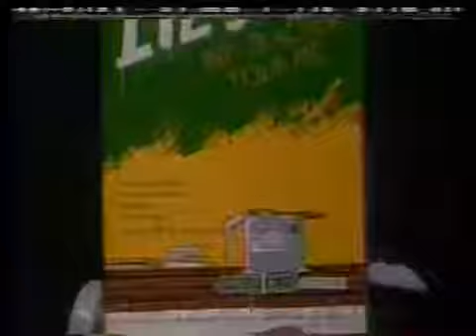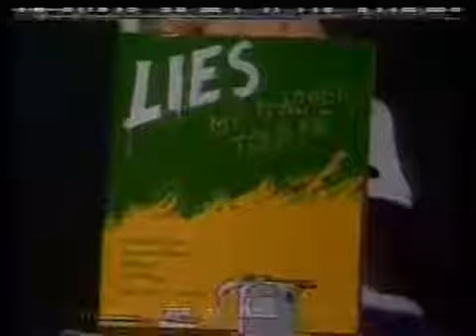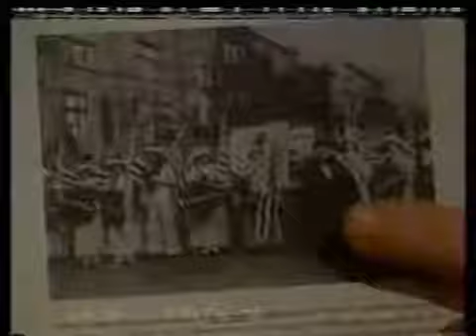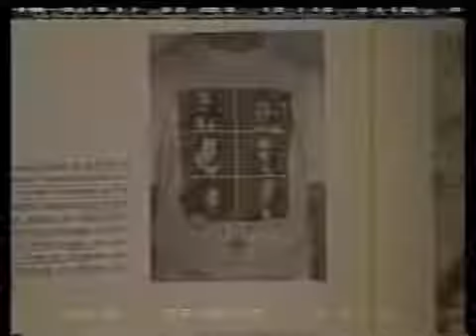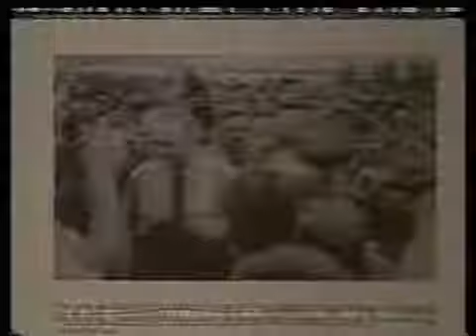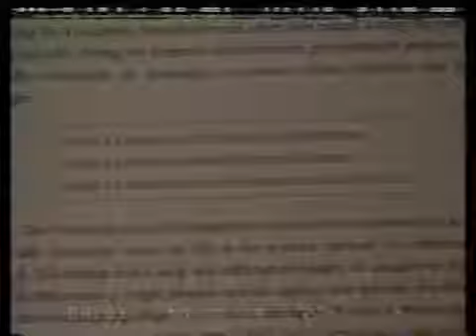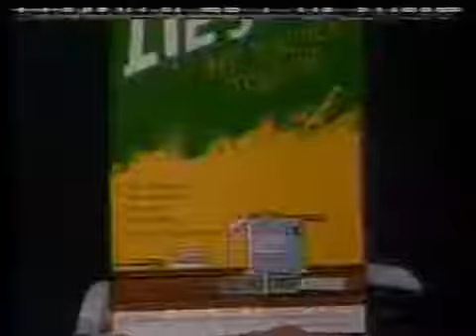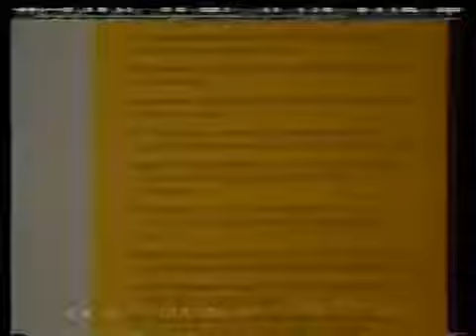American History Textbooks Lies: Everything Your Teacher Got Wrong Myths, Education (1995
Dr. James Loewen, Sociologist/Historian/Author of 6 books including Lies My Teacher Told Me and Lies Across America. The average American History textbook weighs 4.5 pounds - is 888 pages.

From - James W. Loewen is the bestselling author of Lies My Teacher Told Me and Lies Across America. He is a regular contributor to the History Channels History magazine.

Lies My Teacher Told Me: Everything Your American History Textbook Got Wrong is a 1995 book by sociologist James W. Loewen. More about the book: . American History Lies in Wrong Myths,.